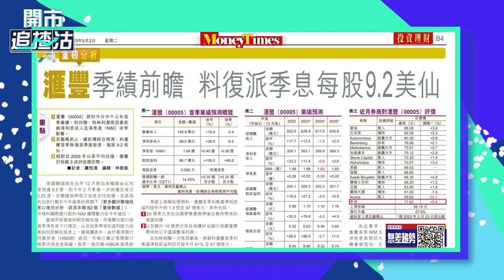【ET一周開倉】匯控 （00005）